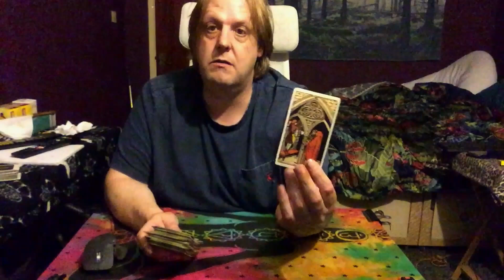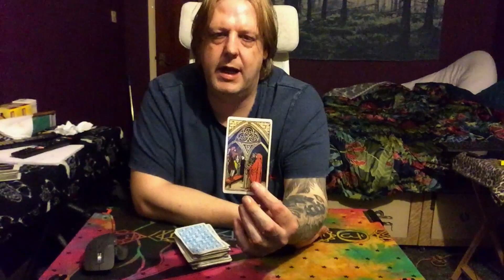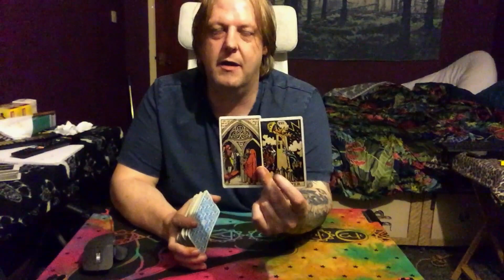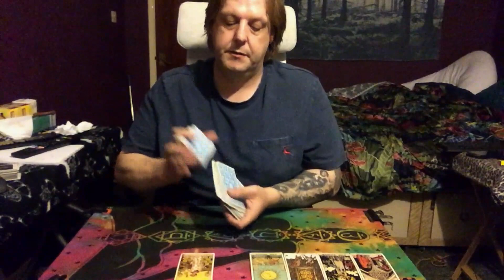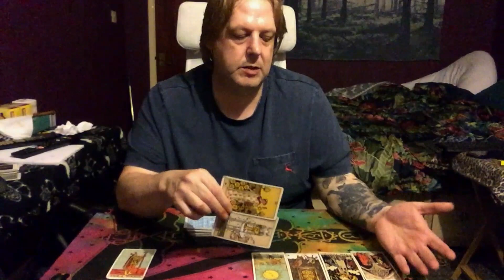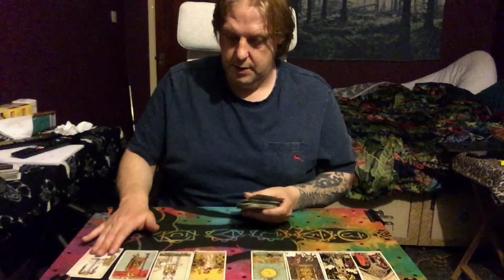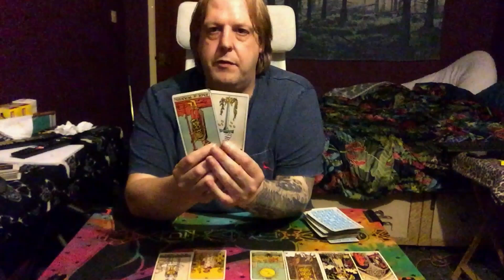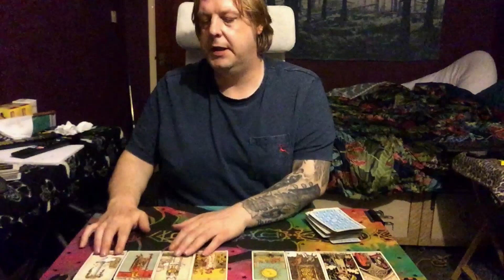Sagittarius October 7 -14 - KEEPING AN EYE ON A LUMP ON THE BODY